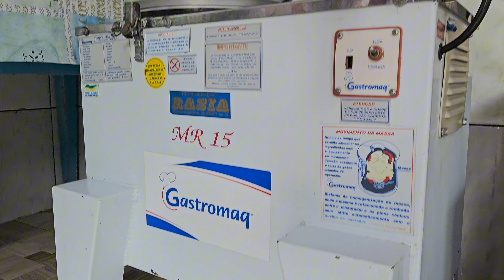🔥 MASSA CASEIRA QUE DERRETE NA BOCA! 🍝 FAÇA HOJE MESMO ESSA DELÍCIA DA VÓ ELOA! 😋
Meus amores, hoje eu vou ensinar vocês a fazer uma MASSA CASEIRA que vai deixar todo mundo com água na boca! 😍 Sabe aquela massa gostosa, leve e feita com amor? Então, vem comigo que é sucesso garantido! 💕 Não esquece de curtir, comentar e compartilhar com todo mundo! 🥰

 Me siga no Instagram e Facebook para conferir mais conteúdo e ficar por dentro de todas as novidades.